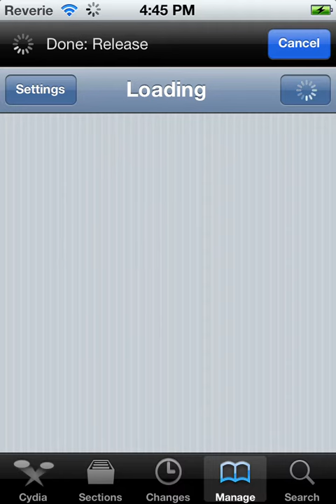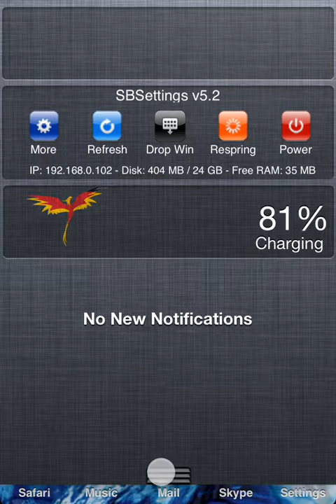Animated My Little Pony iPod Theme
This video is a direct upload from my iPod. If I decided to take the time I could've thrown some audio over it.

Download for the background and instructions how to put it on are found

I don't know what to say. I've been reluctant on making any videos. Also I've been very preoccupied with the pony ROM hack I've been working on. Since I don't want to disappoint people that this account is so inactive I've decided I'll show everyone my current iPod look/theme. Any lag that occurs is mainly because my recorder is hogging all the memory trying to capture what my iPod is doing.

I created the video in the background on the springboard. changed the brightness slider icons for Luna and Celest's marks. Made the Philomena battery icon. Had some fun messing around with app Icons. And overall it created this big mesh of awesomeness. this is actually my third theme. second being Rainbowdash, First being Luna.

Wish I could've gone over all the things I tweaked like putting siri dictation on it and custom voice commands, but there's just too many things I installed and that'd take up too much time I have towards doing other things.